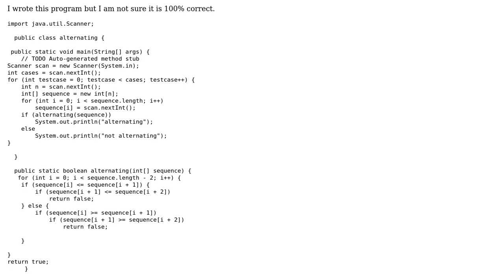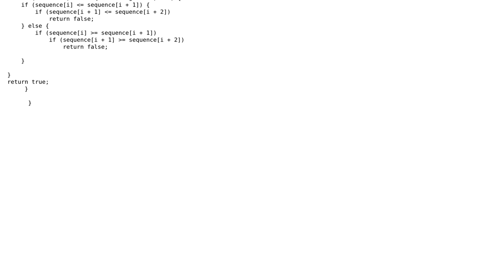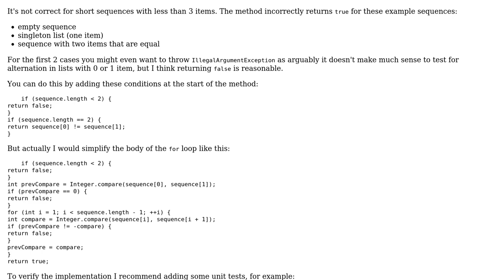Code Review: How can I check if a sequence is alternating?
With thanks & praise to God, and with thanks to the many people who have made this project possible! | Content (except music & images) licensed under CC BY-SA | Music | Images & others | With thanks to user Sara Chatila user janos user 200_success and the Stack Exchange Network Trademarks are property of their respective owners. You are responsible for your own actions.